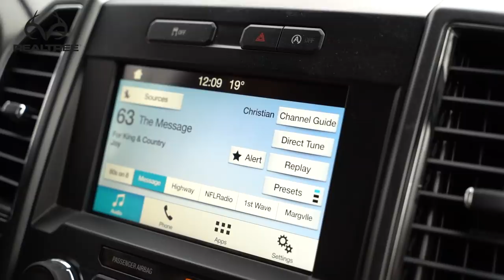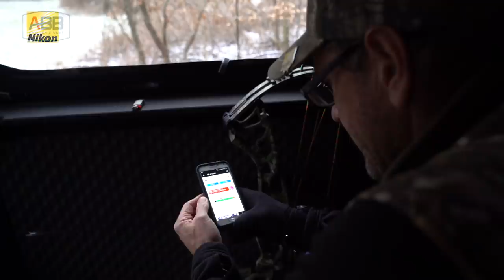Winke Day 40: Worst Hunt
It's a cold day in Southern Iowa, and throughout the Midwest. Bill goes to a Redneck Blind in Death Valley to hunt the Tube Buck.